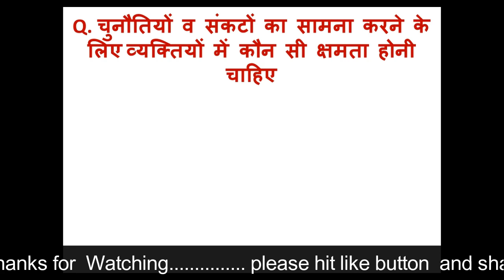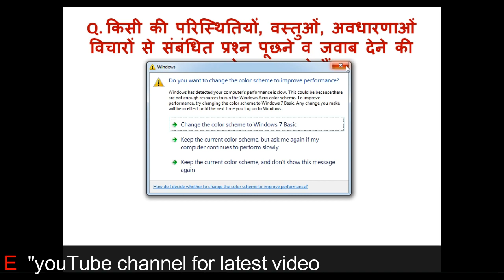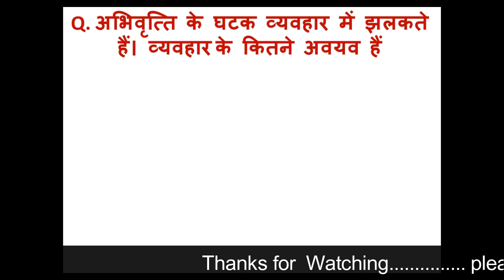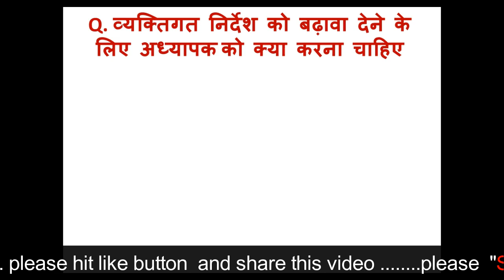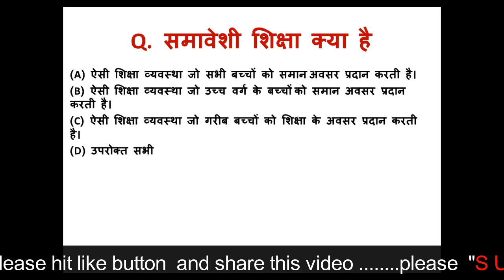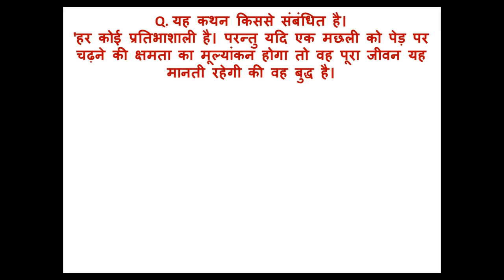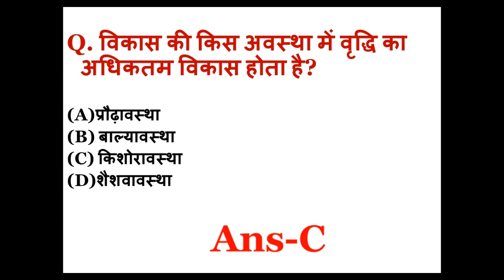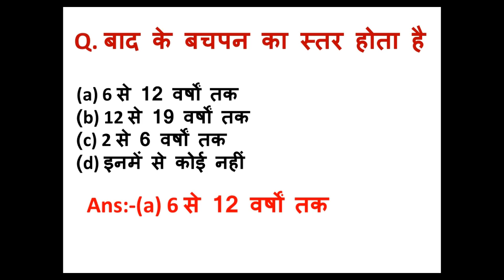NIOS DELED 506 Important Objective Question and Answer Part-2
वृद्धि और विकास में अंतर
study centre
nios d.el.ed assignment
d.el.ed assignment
assignment
d.el.ed attendance
d.el.ed class
deled book
d.el.ed syllabus
nios
d.el.ed
deled
deld
nios dled
deled 506 important question
deled 506 most important question